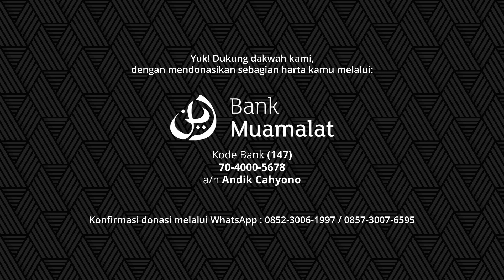Ta'at Terhadap Pemimpin Yang Sah - Ustadz Muhammad Yusron (Gus Yus) | Bersikap Pertengahan